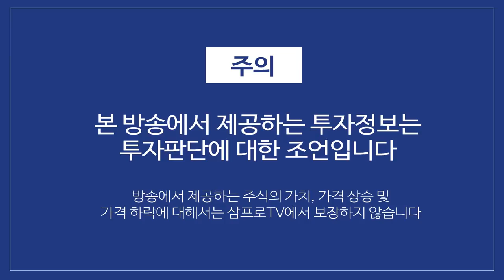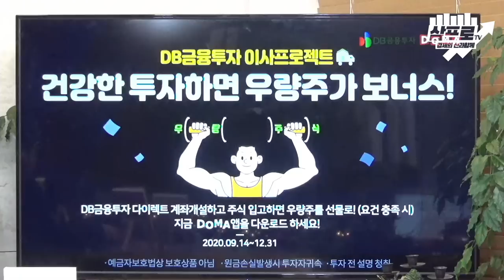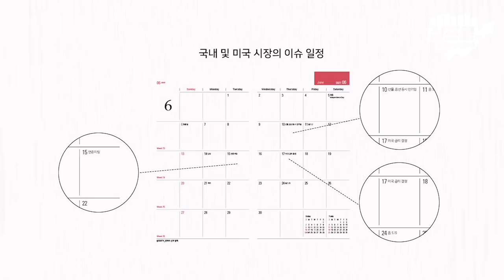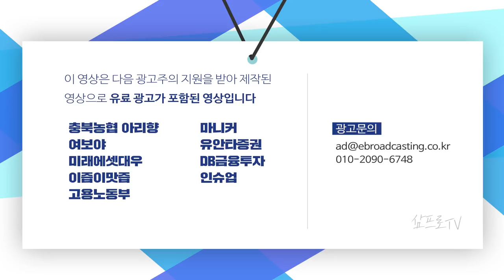금융위기 이후 시장을 실망시킨 적이 없는 중앙은행.. 앞으로 정책 행보는? f.신영증권 김학균 센터장